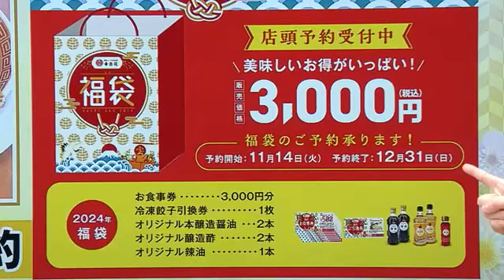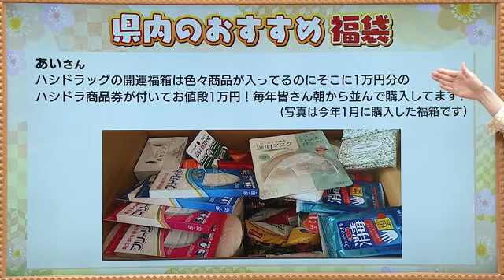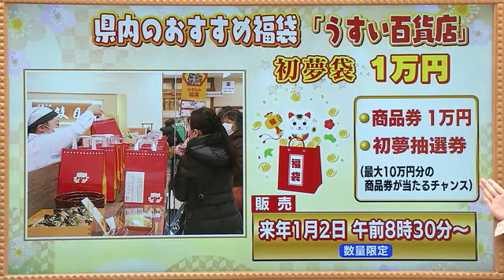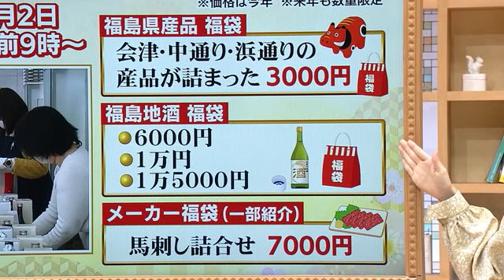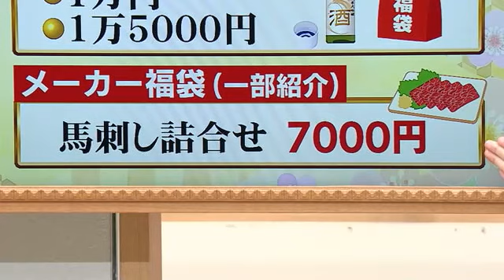年始を福島県で過ごす人は要チェック！県内で買える「福袋」５選 ならではのお得がいっぱい (23/12/06 18:40)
2023年も残すところ1カ月を切った。少し気が早いが…初売りの楽しみと言えば「福袋」という人も多いのでは？食べ物にファッションなど、今や様々な福袋があるが、福島県内で購入できる「福袋」を紹介する。

‹大手ラーメンチェーン店の福袋›
「幸楽苑」の福袋は3000円で…「3000円分の食事券」「自宅でも簡単に焼ける冷凍餃子」「オリジナルの醤油2本・酢2本・辣油1本」が入った総額5000円相当のお得な福袋。数量限定で、12月31日まで店頭または電話で予約を受け付けている。予約した店舗での受け取りで、1月1日から販売される。

‹ドラッグストアの福袋›
続いて、視聴者のあいさんから教えていただいたのは…「ハシドラッグのは、色々入っているのに1万円分のハシドラッグ商品券がついて、値段は1万円！毎年みなさん朝から並んで購入しています」という情報。
「ハシドラッグ」は、福島県北を中心に店舗を構えるドラッグストア。2024年もこの「開運福箱」を販売するとのこと。1月1日限定販売で一人１点まで。また、このほかにも、お菓子の福袋・お酒の福袋・ペット用の福袋・メイクの福袋など様々な福袋が販売される。

‹恒例の百貨店の福袋›
郡山市にある「うすい百貨店」。洋服や日用品、食品など様々なジャンルの福袋がある中で、一番人気が「初夢袋」。価格は1万円で、うすい百貨店で使える商品券1万円分に、初夢抽選券というものがついてくる。抽選会に参加できる券で、最大10万円分の商品券が当たるチャンス。他にも、特別賞なども用意されていてとにかく豪華。初夢袋は、1月2日の午前8時30分から数量限定で販売される。

‹物産館ならではの福袋›
こちらも毎年人気の「福島県観光物産館」の福袋。1月2日の午前9時から販売開始。価格は物価高騰などの影響で、変動の可能性がある。
福島県産品の福袋（3000円）は、会津・中通り・浜通りの産品を詰め込んだ中身に。また、福島の地酒が入った福袋も。前回は3つの価格帯（6000円・1万円・1万5000円）の福袋が用意され、高額なものほどすぐに売り切れたという。さらに、物産館ならではの「メーカー福袋」というものも。前回は、会津坂下町の馬刺しの詰め合わせ（7000円）などが人気だったという。
例年、オープン前から300から400人が列を作る物産館の初売り。見逃せない。

‹果樹園のおしゃれ福箱›
福島市にある果樹農家「フルーツファームカトウ」からは、おしゃれな木箱で届く「福箱」1万4580円。ここで栽培されている「吟壌りんご」。フルーツファームカトウの加藤修一さんが「吟壌の壌は”土壌”の壌、土にこだわって最高のものを作っている。上質な味、上品な香りと、素晴らしい食感、果汁がたっぷり。噛むと、水分がぱっとはじくような、すごくジューシーで甘くて、お部屋にカットしたものがあると部屋中が香るような、世界中でうちの吟壌りんごしかできない」と話す究極のリンゴ。
この吟壌りんごが10キロ、数にして約30個入った「吟壌福箱」。さらに購入した人だけに”お楽しみ”もあるという。「吟壌福箱」は残りわずか。気になる方はお早めに。（申し込み：フルーツファームカトウ